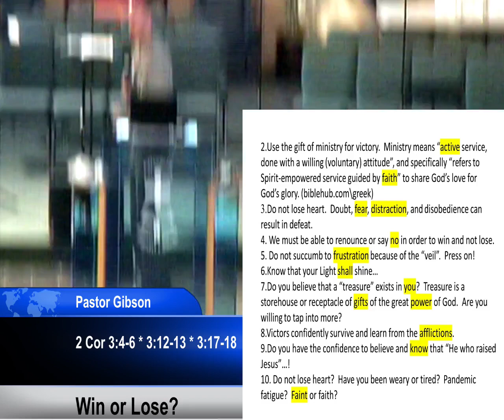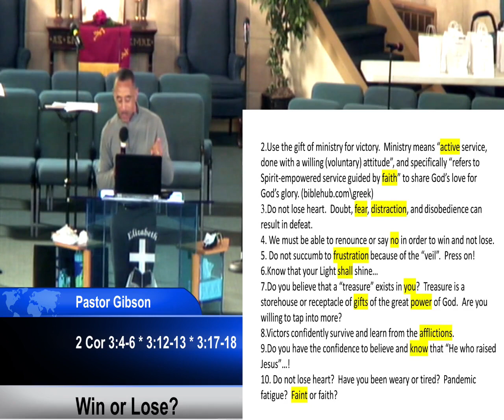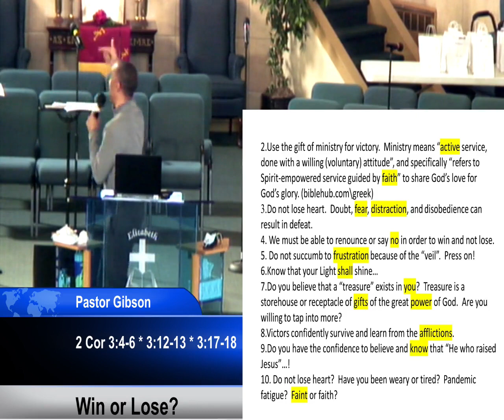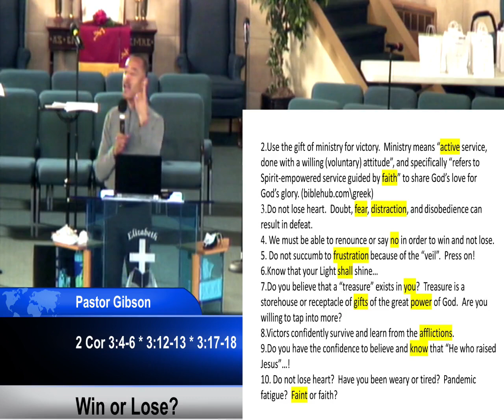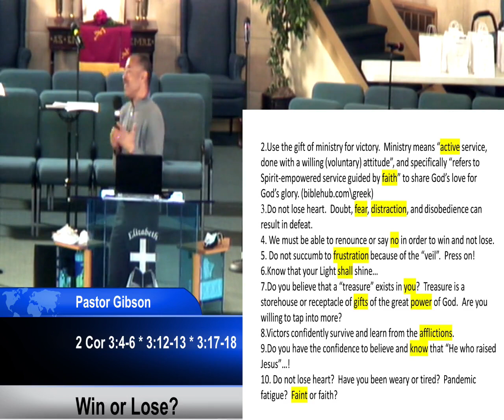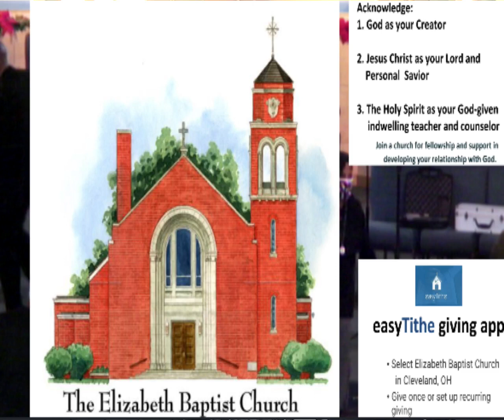Elizabeth Baptist Church * Pastor Gibson * 3/21/2021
Welcome * March 21, 2021
Elizabeth Baptist Church, Cleve Ohio
Pastor Richard Gibson
Win or Lose?
2 Corinthians 4:1-18
2 Corinthians 3:4-6 * 3:12-13 * 3:17-18
Psalms 27:13-14
Youth & Family Message
Hebrews 10:23-25
Join today’s service via Zoom video or call in:
Virtual access: Audio:  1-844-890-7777, Code:  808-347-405#
Meeting ID:  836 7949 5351
Give your tithes and offerings: Online or Mail
Online: Giving With EasyTithe is Quick and Convenient. Download the tithing app now and start giving God back a portion of what He has so blessed you with. Tithe Now
By Mail:
6114 Francis Ave,
Cleveland, Ohio 44127
Visit us:
6114 Francis Ave,